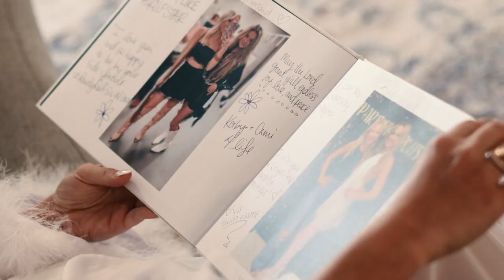Cami + Korbyn | Highlight Film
The Oaks at Oak Plantation | Rosharon, TX